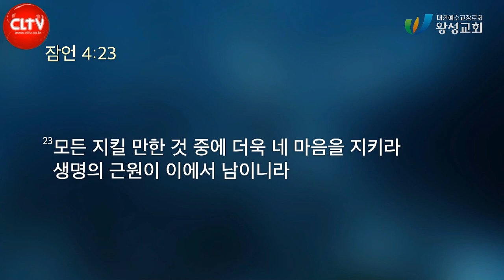CLTV파워메시지ㅣ길요나 목사의 '잠언 산책' (2회)ㅣ '마음을 지키라'ㅣ2023.3.12 주일설교